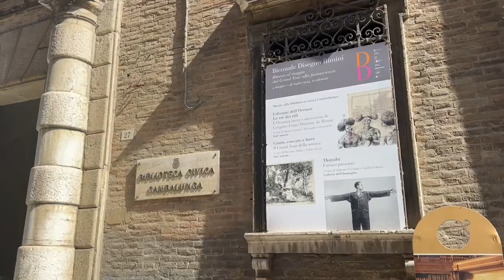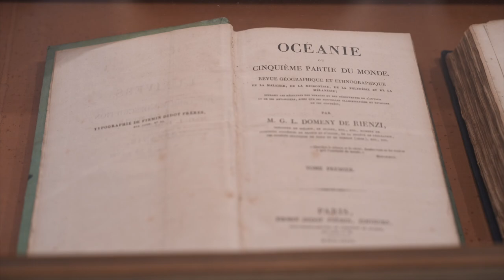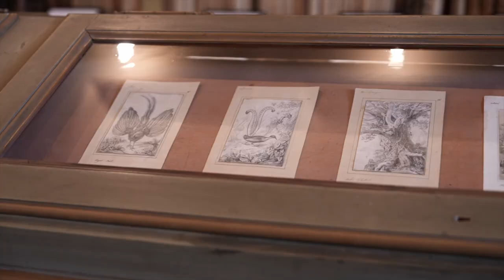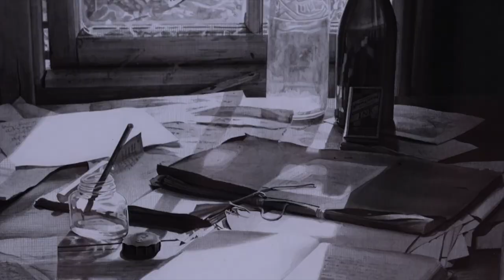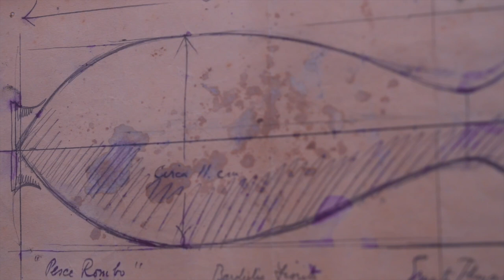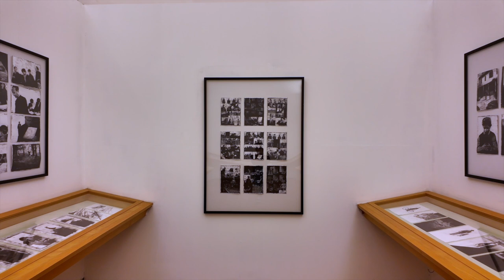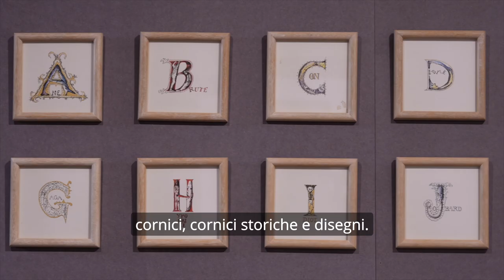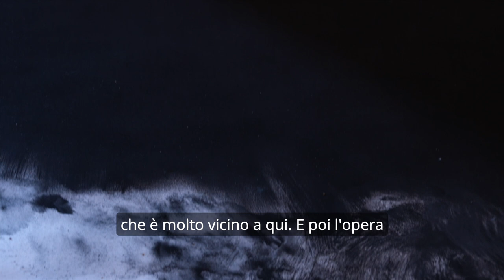Biennale del Disegno 2024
Dopo la casa, il tavolo, i pensieri, le carte e i progetti accumulati durante la pandemia si è tornati nuovamente al viaggio, a mettere un passo dopo l’altro perché senza l’incontro la vita sembra come sospesa, rimandata, e tutto questo ci ha cambiato.

Ciò che si è immaginato, le traiettorie e le sequenze sulle mappe, dai mondi in scala ridotta tornano ora alla dimensione di strumenti quotidiani, ritratto del visibile, mettendoci in relazione con ciò che è altro da noi.

Per tali ragioni abbiamo pensato che il tema giusto per far ripartire la Biennale Disegno fosse proprio un Ritorno al viaggio. Quel che hanno prodotto gli artisti in questo tempo epocale, ma anche quello che, nei secoli passati, hanno espresso prima, durante e dopo il loro viaggiare, il loro formarsi, il loro bisogno di conoscere, diviene l’oggetto principale della quarta rassegna internazionale del disegno.